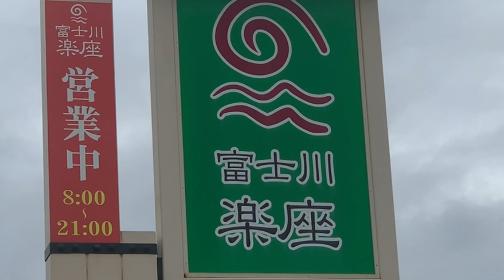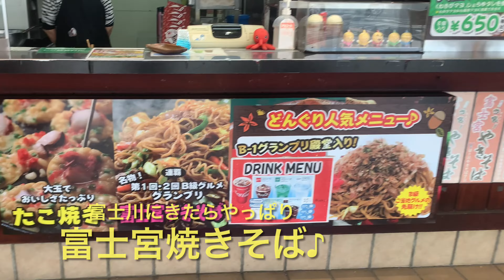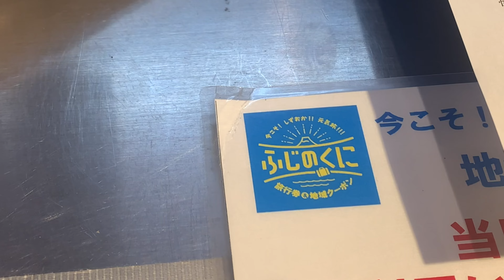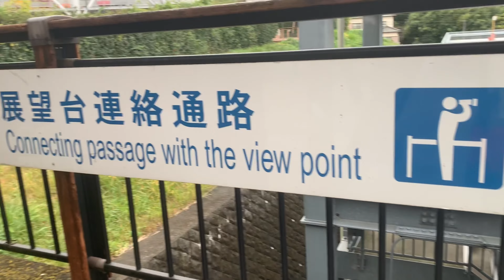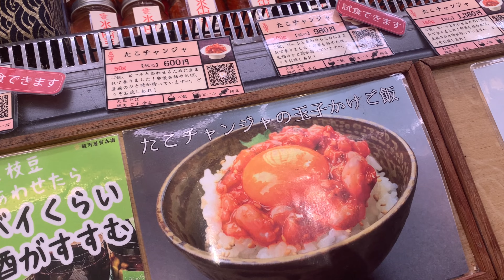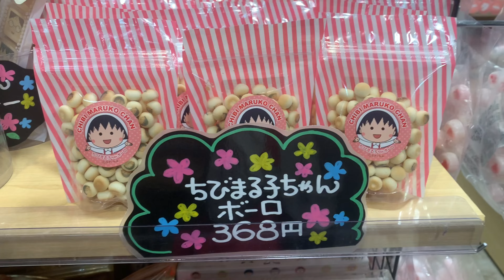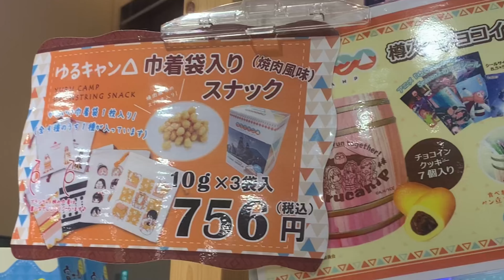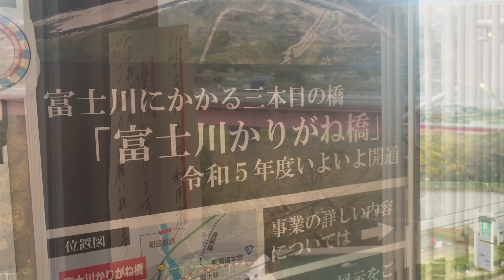【富士川楽座】富士山が綺麗にみえる道の駅は美味しいものの宝庫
東名高速道路上り線にある　富士川楽座行って来ました　渋滞緩和の富士川橋かりがね橋も見下ろす事が出来ました
富士宮焼きそばもおこたまも美味しかったです

富士宮焼きそばとは
富士宮やきそばは、静岡県富士宮市のご当地グルメである焼きそば。古くから当地で食べられてきた焼きそばに新たに「富士宮やきそば」と命名した名称で、1999年に富士宮市の町おこしについて話し合いをしている際に、独自性がある地元の焼きそばに着目したのがきっかけである。 ウィキペディア

　　恋四郎会いに来ました